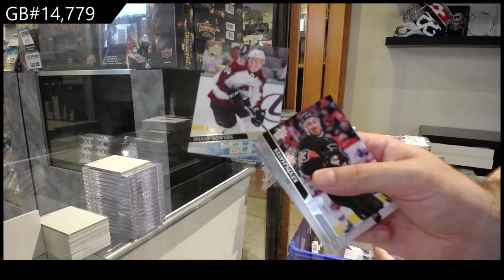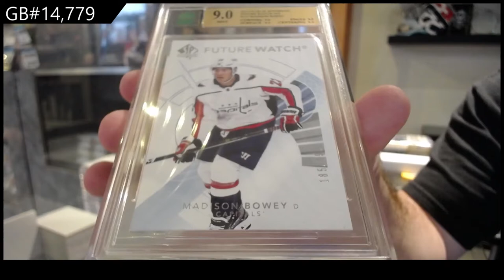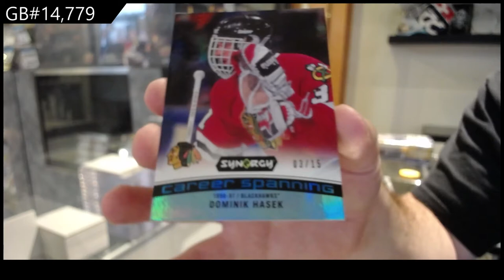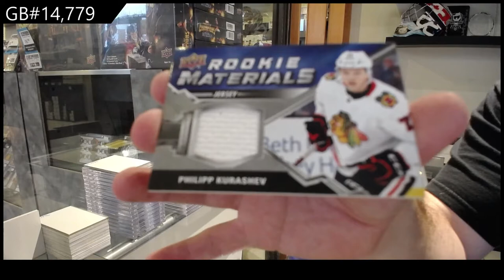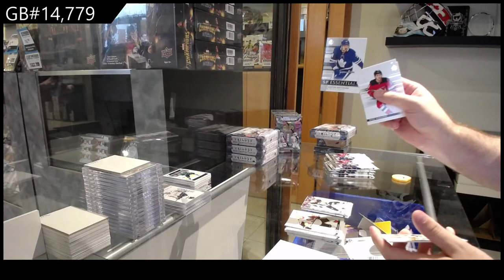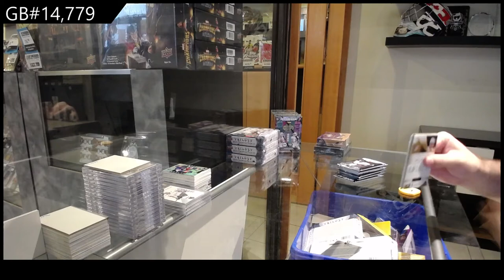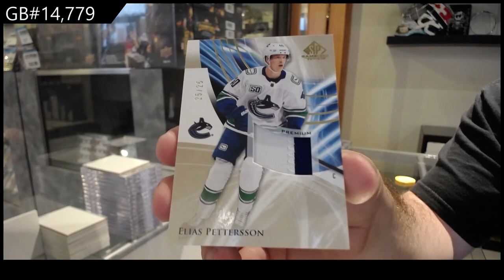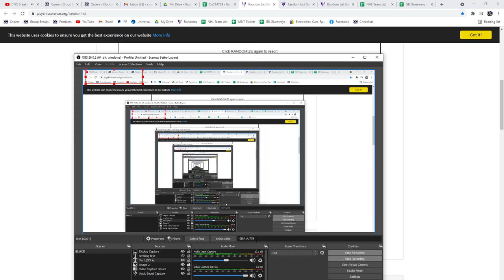8 Box Hockey Mix Break With Extended Giveaway - C&C GB #14,779